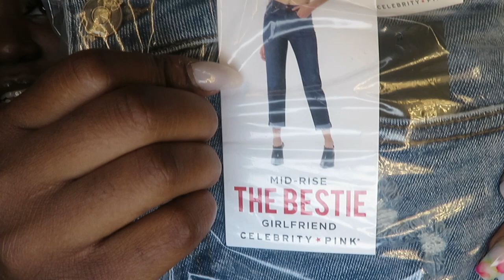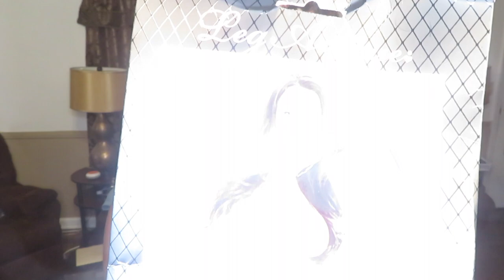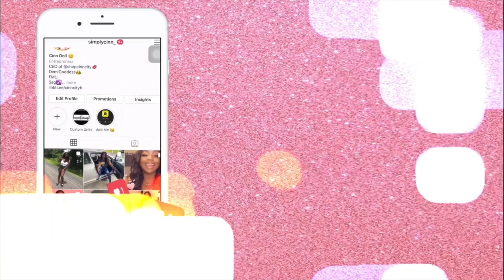STRICT BOYFRIEND CHOOSES MY FASHION NOVA OUTFITS |Try On Haul | Simply Cinn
⬇️Check for More Info⬇️

Hey guys! so in todays video im going to be reacting to and trying on clothes that my ex-boyfriend bought for me. since he bought these items I don't have any links to them ( an I was too lazy too search through fashion nova lol) hope you enjoy and see you in the next one.

Ignore
How to make lipgloss
Where to buy lipgloss tubes
How to make glitter gloss
Starting a business
Ky Lashaii
Life of an entrepreneur
How to start a business
Starting a business with no money
How to get more sales
Get customers for a small business
How to find vendors
Najja iman